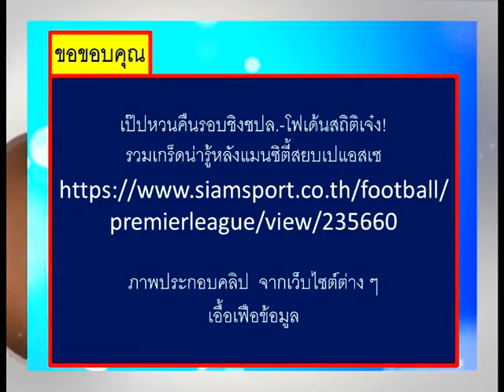เป๊ปหวนคืนรอบชิงชปล.-โฟเด้นสถิติเจ๋ง! รวมเกร็ดน่ารู้หลังแมนซิตี้สยบเปแอสเชIภาพกีฬามันส์มันส์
เป๊ปหวนคืนรอบชิงชปล.-โฟเด้นสถิติเจ๋ง! รวมเกร็ดน่ารู้หลังแมนซิตี้สยบเปแอสเชIภาพกีฬามันส์มันส์ISPORTแบบวุดวุดI

CLIPVDO ภาพกีฬามันส์มันส์
ประเภทCLIPVDO VDO PREVIEW

รับออกแบบป้ายไวนิล รั
สอนคอมพิวเตอร์ออนไลน์
ร้านค้าสะดวกซื้อออนไลน์ Shoppingonlinebywut

เป๊ปหวนคืนรอบชิงชปล.-โฟเด้นสถิติเจ๋ง! รวมเกร็ดน่ารู้หลังแมนซิตี้สยบเปแอสเช
แมนเชสเตอร์ ซิตี้ เข้าใกล้การเป็นทริปเปิ้ลแชมป์แล้วหลังเอาชนะ ปารีส แซงต์-แชร์กแมง ได้อีกหน ซึ่งต้องขอบคุณสองประตูของ ริยาด มาห์เรซ ที่ช่วงฟอร์มฮอตเหลือเกิน น่าสนใจว่า เป๊ป กวาร์ดิโอล่า จะพาทีม "เรือใบสีฟ้า" ผงาดคว้าแชมป์ ชปล. ได้เป็นครั้งแรกในประวัติศาสตร์สโมสรหรือไม่ คงต้องมารอลุ้นกันในวันที่ 29 พ.ค.นี้ที่ อิสตันบูล ประเทศตุรกี แต่สำหรับเกมสยบ เปแอสเช ที่ เอติฮัด สเตเดี้ยม ถือว่ามีสถิติน่าสนใจหลายอย่าง เราพามาดูเกร็ดน่ารู้ของทั้สองทีมหลังเกมนี้กัน